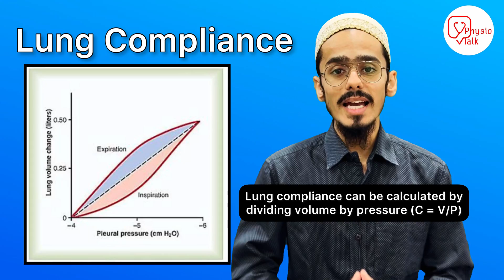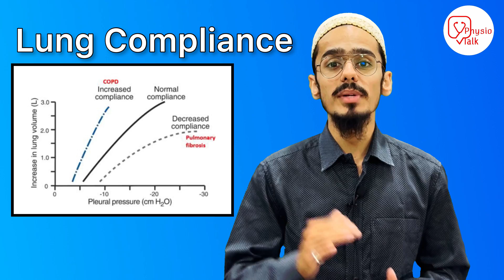Lung Compliance क्या होता है ? किन -किन Conditions में lung Compliance घटता या बढ़ता है !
Pulmonary compliance, a measure of the lung expandability, is important in ideal respiratory system function. It refers to the ability of the lungs to stretch and expand. Lung compliance can be calculated by dividing volume by pressure
(C = V/P).
Physio talk important Links👇
Chapters
00:00 - Lung compliance
00:30 - Lung compliance
00:50 - Lung compliance in hindi
01:00 - compliance of lungs in hindi
01:30 - lung compliance kese measure kare